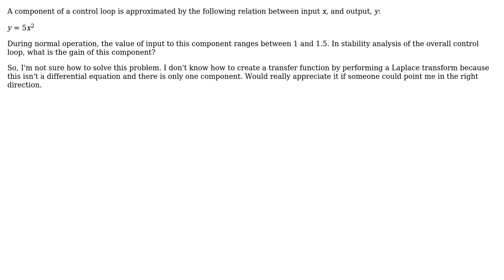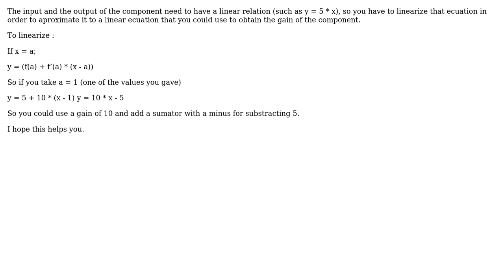Engineering: PID Gain Calculation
With thanks & praise to God, and with thanks to the many people who have made this project possible! You are responsible for your own actions.